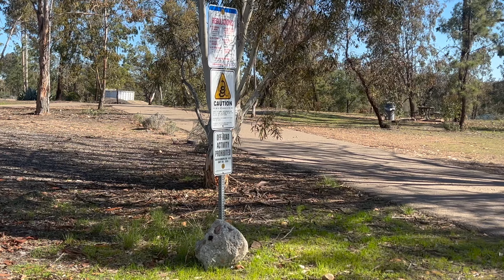Miramar reservoir 4K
Miramar reservoir in San Diego